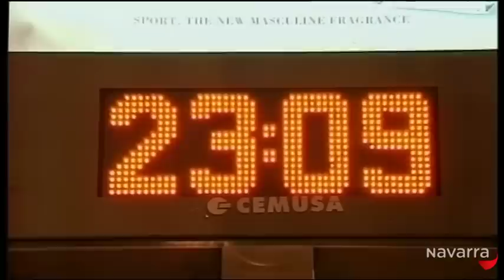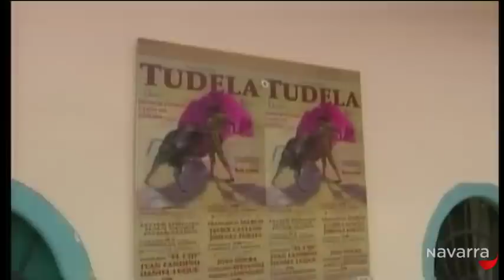Informativo 14.30 horas 24 julio 2013